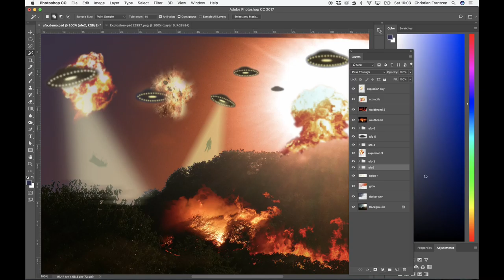25 - Kalke räumen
Jetzt ist es an der Zeit unsere Kalke ("Layers") aufzuräumen.